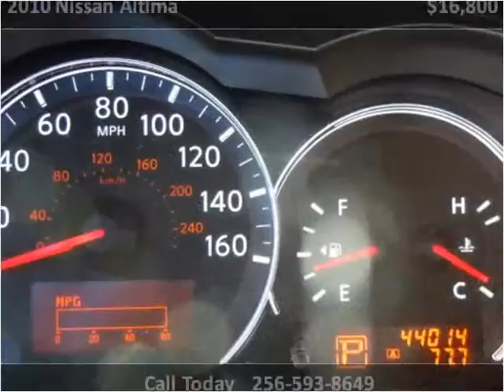2010 Nissan Altima Used Cars Boaz AL